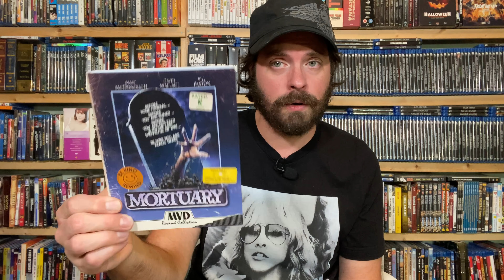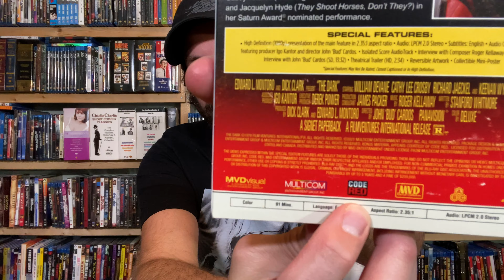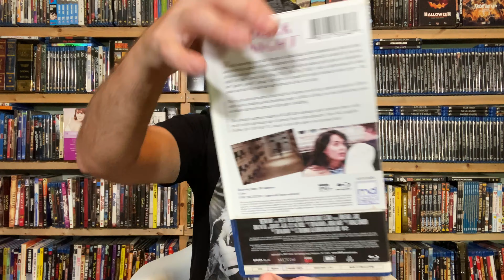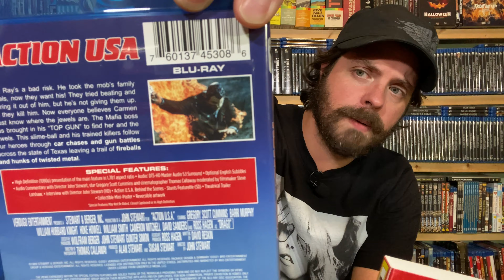MVD Rewind Collection New Release Spotlight - Dark Action in the Mortuary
The MVD Rewind Collection continues to grow with tons of favorites from all genres! In our latest spotlight, we look at some recent MVD Rewind releases and a couple of horror movies that are hitting shelves soon!